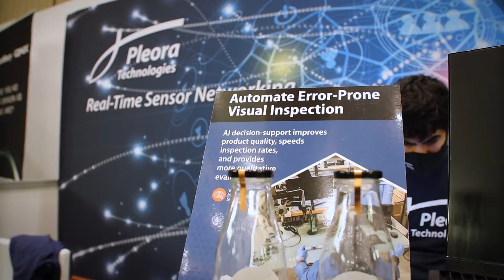Pleora Exhibits at TechNATA 2022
Join the Pleora Team! Collaborate with a team of Ottawa’s strongest designers and engineers working towards tomorrow’s innovative products in Artificial Intelligence, Machine Vision and Rugged Networking.